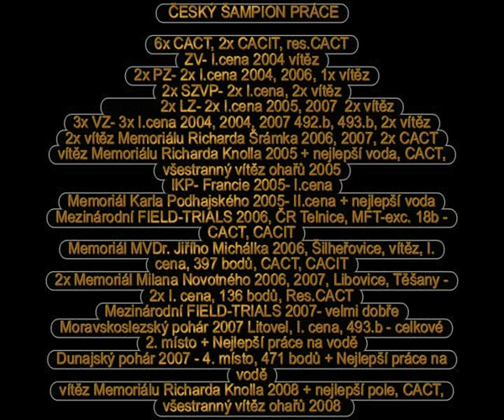ATAMAN DUMA KAZANA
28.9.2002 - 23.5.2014